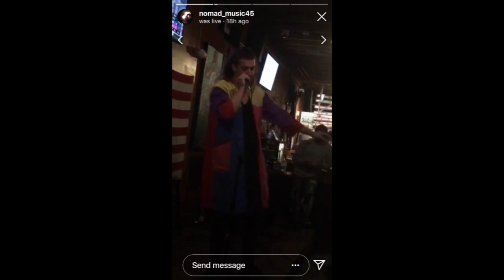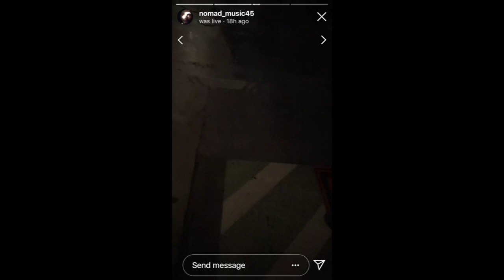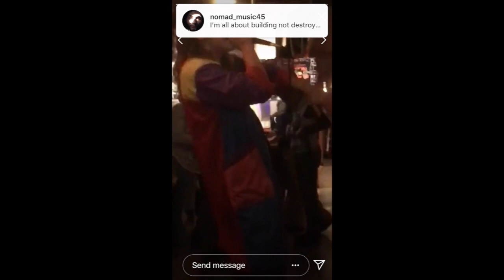Yung Drugg w/ Magnus Kameron Live @ Chula Vista Brewery 4/10/19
Much love to Magnus Kameron, Nomad & D34D

Songs performed:
"Lullaby"
"Alprazolam"
"Sleepy Lovers On The Couch"
"Scanner" segment
"Hisashi Ouchi" segment
"Turtles"